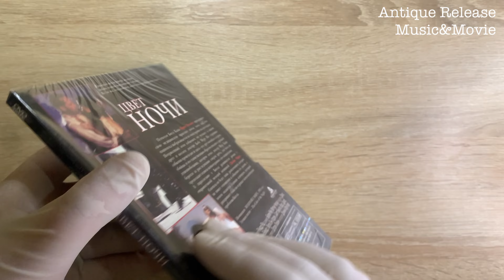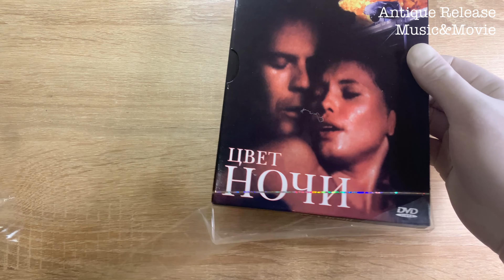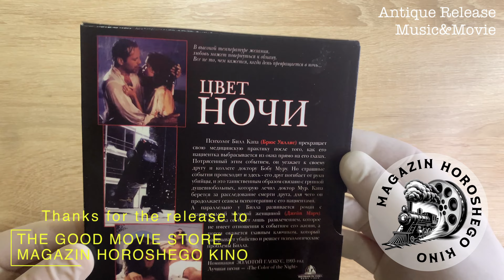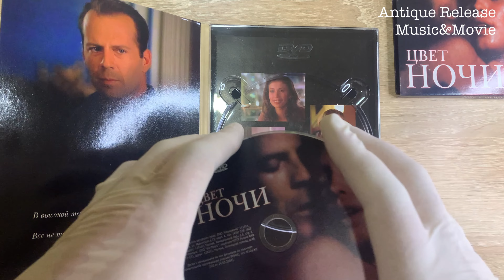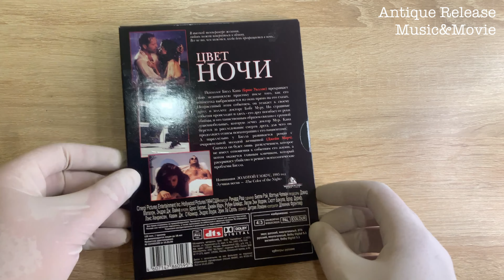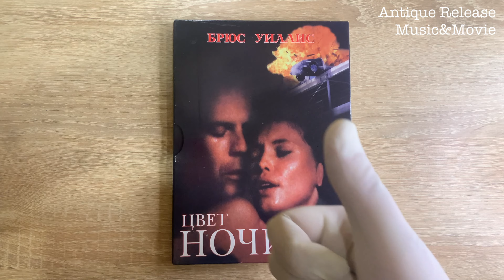Unpacking DVD. Color of the Night. Unofficial. Распаковка ДВД Цвет Ночи. Неофициальная версия.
Unpacking DVD.  Color of the Night. Unofficial. Antique release. Music and Movie.
Thanks to the Good Cinema Store /Magazin Horoshego Kino) for presenting the release!

Распаковка ДВД. Цвет ночи. Неофициальный релиз.
Спасибо Магазину Хорошего Кино за представленный релиз!